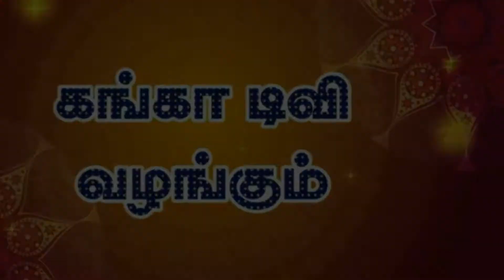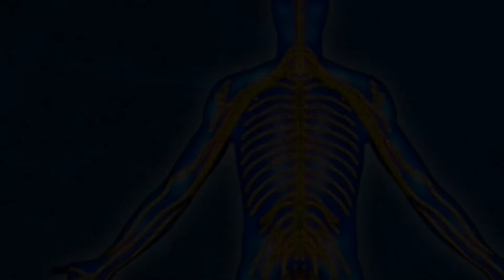தினமும் ஒரு கொய்யா சாப்பிடுங்கள் இந்த பிரச்சனைகள் வராது....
கொய்யாப்பழம் நம்மூர்களில் மிகவும் சர்வ சாதரணமாக கிடைத்திடும் ஓர் பழமாக இருக்கிறது. ஒவ்வொரு பழத்தின் நிறத்திற்கு ஏற்ப அவற்றின் குண நலன்கள் மாறுபடும் ஏனென்றால் பழத்தில் இருக்கக்கூடிய தாதுக்கள், சத்துக்கள்,ஃபைட்டோ கெமிக்கல்களினால் தான் பழத்தின் நிறம் வேறுபடுகிறது.

கொய்யாவில் மிகவும் சுவையுடையது என்றால் சிகப்பு கொய்யாவைச் சொல்லலாம். குறைவான கலோரி,அதிக நார்ச்சத்து கொண்டது இந்த கொய்யாப்பழம். உலகின் பல்வேறு நாடுகளில் இந்த கொய்யாப்பழம் கிடைக்கிறது. இந்த சிகப்பு கொய்யாவில் இருக்கக்கூடிய சிறப்பம்சங்கள் என்னென்ன என்று தெரிந்து கொள்ள தொடர்ந்து படித்திடுங்கள்.

கரோடினாய்டு என்பது ஒரு வகை ஆண்ட்டி ஆக்ஸிடண்ட். இது பழங்கள் மற்றும் காய்கறிகளில் தான் அதிகமிருக்கும். ஆரஞ்சுப்பழம்,கொய்யாப்பழம் , கேரட்,சர்க்கரை வள்ளிக்கிழங்கு ஆகியவற்றில் இந்த கரோடினாய்டு அதிகமிருக்கிறது. இதைத் தான் நாம் விட்டமின் ஏ என்றும் சொல்கிறோம். ஆரோக்கியமான சருமத்திற்கும் கண்பார்வைக்கும் விட்டமின் ஏ மிகவும் அவசியமான ஒன்றாகும்.

விட்டமின் சி : பலவிதமான பழங்களில் விட்டமின் சி இருக்கிறது அவற்றை விட கொய்யாப்பழம் ஒரு படி மேலேயே சென்றிருக்கிறது. எப்படித் தெரியுமா? ஒரு கொய்யாவிலிருந்து நமக்கு 209 சதவீதம் விட்டமின் சி கிடைக்கும். செல்களின் வளர்ச்சிக்கு விட்டமின் சி மிகவும் முக்கியம். அதே போல சருமத்திற்கு நிறமளிக்கும் கொலாஜனுக்கும் விட்டமின் சி அவசியம்.